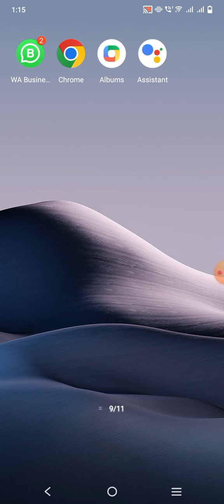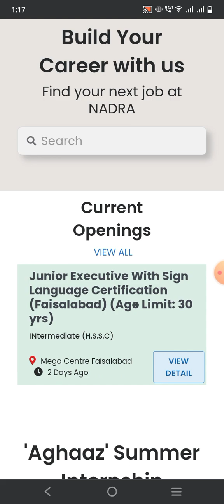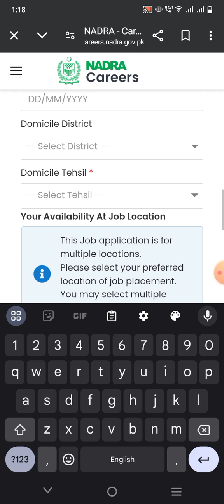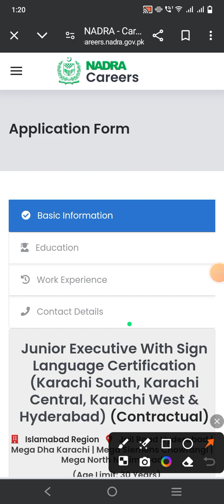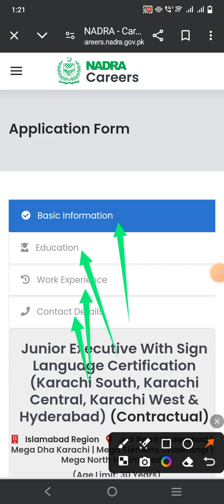How to Apply For NADRA jobs 2024 latest // Latest jobs in Pakistan 2024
This video is only for Education Purpose this video is not against the Community guidelines